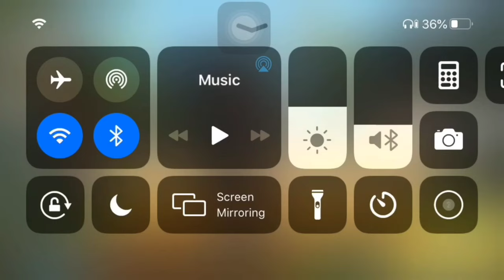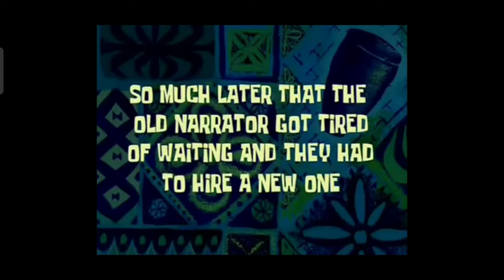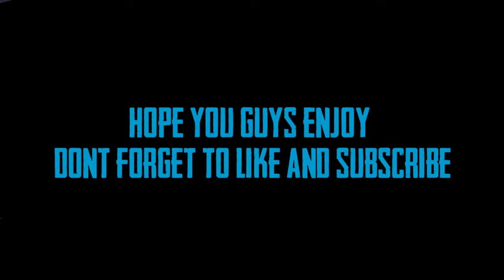Can I play on IPOD?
Hello guys this is my kinda handcam